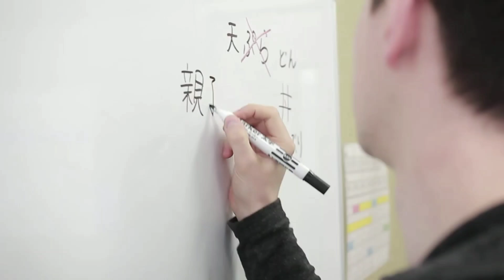जापान के सबसे घिनौने स्कूल japan schools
Hii guys
दिल की धड़कन को कंट्रोल कर सको तो देखना वीडियो !  लड़कियां के साथ ये सब होता है japan schools